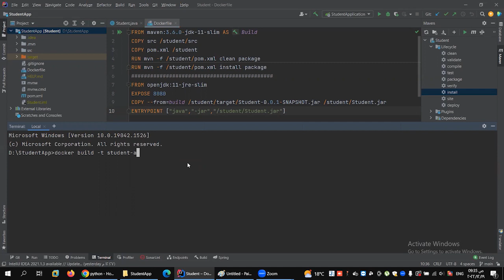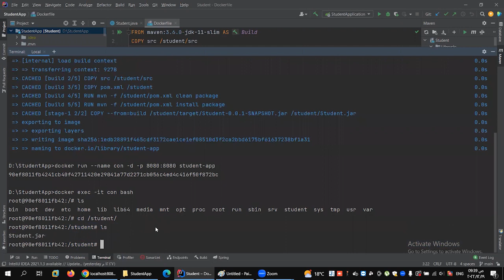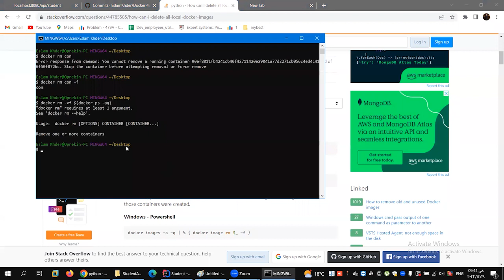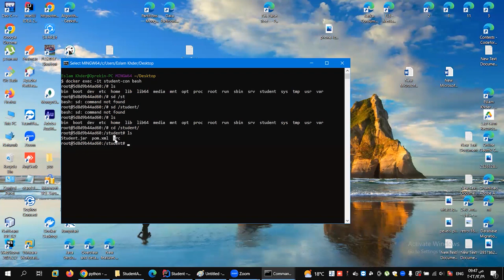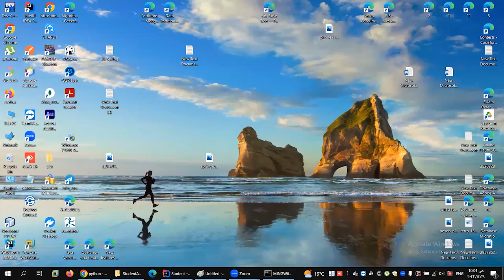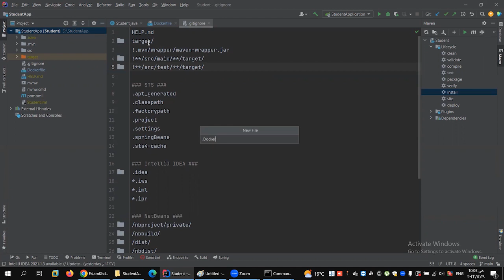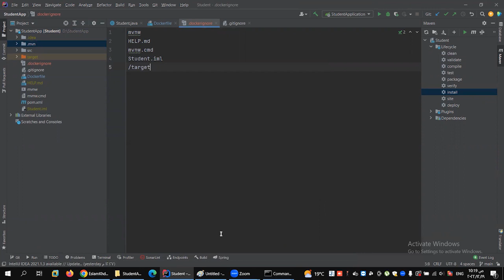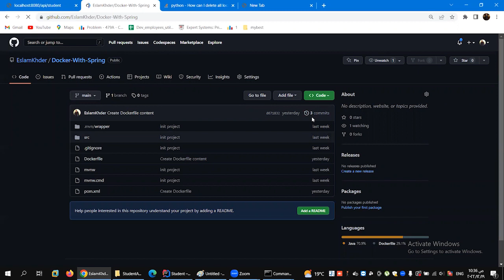Docker .gitignore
للاستفسار :
Docker makes development efficient and predictable
Docker takes away repetitive, mundane configuration tasks and is used throughout the development lifecycle for fast, easy and portable application development – desktop and cloud. Docker’s comprehensive end to end platform includes UIs, CLIs, APIs and security that are engineered to work together across the entire application delivery lifecycle.
Build
Get a head start on your coding by leveraging Docker images to efficiently develop your own unique applications on Windows and Mac.  Create your multi-container application using Docker Compose.
Integrate with your favorite tools throughout your development pipeline – Docker works with all development tools you use including VS Code, CircleCI and GitHub.
Package applications as portable container images to run in any environment consistently from on-premises Kubernetes to AWS ECS, Azure ACI, Google GKE and more.

Leverage Docker Trusted Content, including Docker Official Images and images from Docker Verified Publishers from the Docker Hub repository.
Innovate by collaborating with team members and other developers and by easily publishing images to Docker Hub.
Personalize developer access to images with roles based access control and get insights into activity history with Docker Hub Audit Logs.
Run
Deliver multiple applications hassle free and have them run the same way on all your environments including design, testing, staging and production – desktop or cloud-native.
Deploy your applications in separate containers independently and in different languages. Reduce the risk of conflict between languages, libraries or frameworks.
Speed development with the simplicity of Docker Compose CLI and with one command, launch your applications locally and on the cloud with AWS ECS and Azure ACI.
A Community like No Other
Community is at the heart of what Docker does. From our Docker Captains sharing their insight and expertise, to hundreds of MeetUps around the world, to our Slack and Discourse forums for peer-to-peer support, there’s someone else out there who has been there, done that, and is eager to help.

Join in
Use your favorite tools and images

Choose a subscription that is right for you
Benefit from more collaboration, increased security, without limits… all enabled with a Docker subscription.

See who uses Docker

Go from code to cloud securely with partners that you trust
Trust that your development pipeline workflow will work in any environment – locally and in the cloud.

Simplify the development of your multi-container applications from Docker CLI to Amazon ECS on AWS Fargate.

Seamlessly bring container applications from your local machine and run them in Azure container Instances.

Secure your containerized applications with vulnerability scanning and leverage trusted, certified images locally and in the cloud.

Easily distribute and share Docker images with the JFrog Artifactory image repository and integrate all of your development tools.

Your path to accelerated application development starts here
Learn more about containers.
Containerize your first app.
Publish your image on Docker Hub.
Accelerate your application development today.
Products
Product Offerings
Docker Personal
Docker Pro
Docker Team
Docker Business
Desktop vs Docker Engine
Features
Docker Desktop
Docker Hub
Docker Extensions
Secure Software Supply Chain
Container Runtime
Developer Tools
Trusted Content
Docker Product Roadmap
Support
Developers
Docs
Getting Started
Community
Open Source
Preview Program
System Status
Pricing
FAQ
Docker Verified Publisher
Partners
Oct. ’22 Pricing FAQ
About Us
What is a Container
Why Docker
Events
Swag Store
Newsroom
Careers
Customers
Newsletter
Trademark Guidelines

Cookies Settings